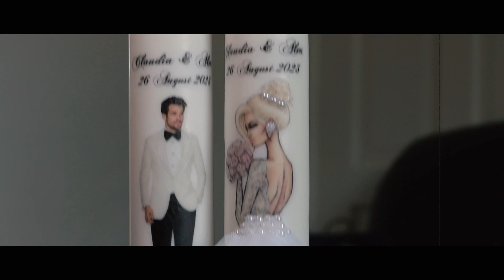Wedding Alex & Claudia Pleșca (movie)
Acest film este dedicată în totalitate mirilor Alex și Claudia Pleșca

    "Într-o zi strălucitoare de 26 august 2023, Claudia și Alex Pleșca și-au unit destinele într-o nuntă magnifică în pitorescul peisaj al Marii Britanii.
    Cu un cer senin și vreme superbă, ceremonia a fost pur și simplu desprinsă din poveștile cu prinți și prințese.
    Cu camera de filmare în mâinile talentatului ,,Nicholas Photo,, momentele speciale ale zilei au fost capturate cu o artă și o sensibilitate remarcabile.Filmul aduce în prim-plan bucuria și iubirea ce străluceau în ochii mirilor în timp ce schimbau jurăminte de dragoste veșnică.
    Peisajele uimitoare ale Marii Britanii au servit drept fundal perfect pentru această poveste de dragoste.
     De la ceremonie la petrecerea care a urmat, filmul surprinde fiecare moment unic, de la dansurile veselie până la emoțiile sincere ale familiilor și prietenilor.Acest film remarcabil despre nunta lui Claudia și Alex Pleșca nu doar înfățișează o zi specială, ci și transmite povestea unei iubiri adevărate care va dăinui pentru totdeauna.
    Cu ,,Nicholas Photo,, la comandă, fiecare cadru este o operă de artă, iar această nuntă devine o amintire frumoasă ce va fi prețuită pentru generații întregi."